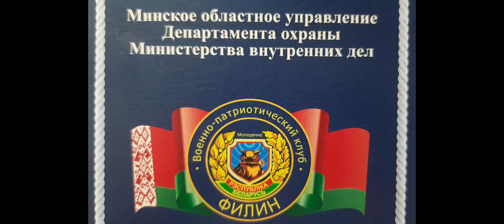Первое занятие ВПК "Филин".